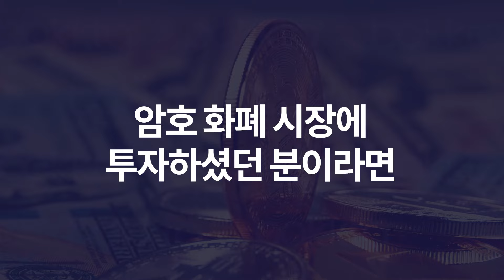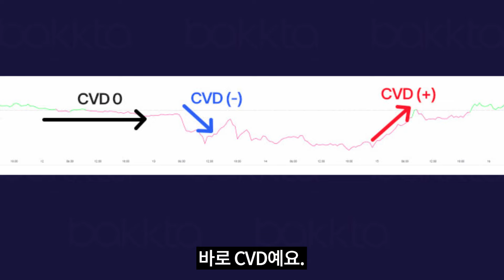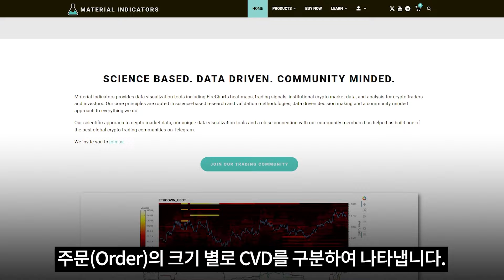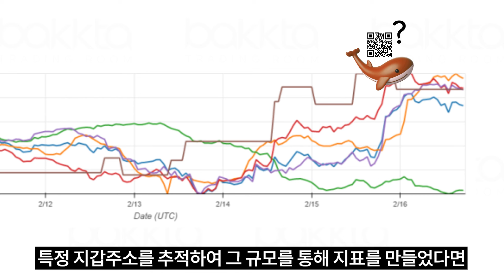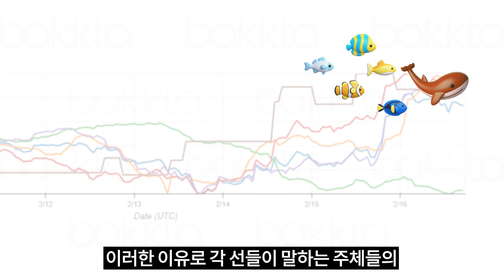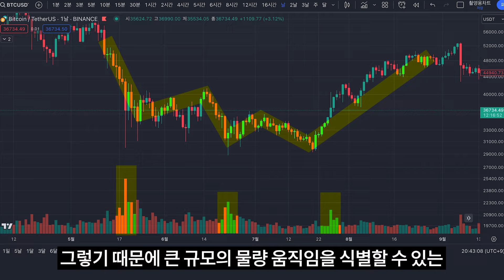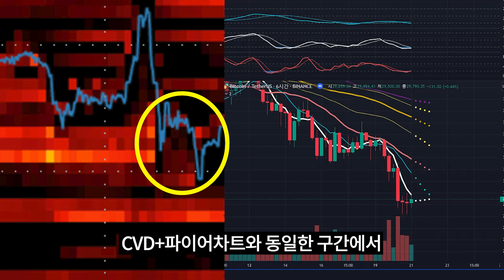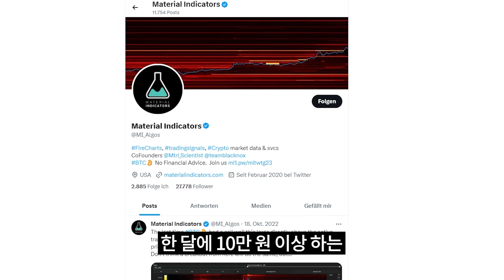최근 미국에서 유행하는 투자 매매기법 소개합니다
👇파동에너지 기초이론 보러가기
👇투자 어떻게 해야할지 모르겠다면?

투자시장에서 이런말 들어보셨을 거에요. 개미와 반대로만 움직이면 돈을 번다. 고래 등에 올라타면 무조건 돈번다 라고요. 자, 사실 이게 말이쉽지 결코 쉬운게 아닙니다. 고래 움직임을 내 손바닥처럼 다 알고 있다면 모든 투자자가 전부 부자가 되었겠죠!

하지만 저는 이 데이터를 만나고 나서 어라? 이거 현실적으로 불가능한건 아니겠구나 생각했습니다.

우리가 돈을 벌기위해서 고래들의 흔적을 찾고, 심지어 다음 방향성까지 예상할 수 있는 데이터가 있다면 여러분은 믿으시겠습니까?! 오늘은 그 데이터에 대한 이야기와 꿀팁까지 모두 이 영상에 담아보았습니다.

고래들의 데이터, 오늘의 주인공 바로 CVD 입니다. 자, 오늘 소개해드릴 CVD를 처음 들어보신분들도 계실테니 간단한 개념부터 알아보겠습니다.

CVD는 Cumulative(큐물레이티브) Volume(볼륨) Delta(델타)의 약자입니다. Cumulatvie의 뜻은 누적되다를 뜻하고요. 볼륨은 여러분이 잘 아시는 거래량을 말합니다. 마지막으로 델타는 변수 즉, 차이를 말합니다. 무슨 차이냐면요 특정기간 동안의 매수물량과 매도물량의 거래량 차이를 말해요.

매수물량이 매도물량보다 많으면 델타는 양수(+)로 나타나고, 매수물량이 매도물량보다 적으면 음수(-)를 나타나요. 이러한 델타값을 선으로 형성화 한 것이 바로 CVD 입니다.

CVD는 “앱솔루트 CVD”와 “노멀라이즈 CVD” 두가지로 나뉩니다.
앱솔루트 CVD는 표준화 과정 없이 물량을 그대로 적용했기 때문에 고래와 새우를 구분할 수 가 없어요. 그냥 시장이 매수세가 우세하구나, 매도세가 좀더 우세하구나 등으로 활용하는 정도죠.

하지만 이러한 단점을 극복한게 바로 노멀라이즈 CVD 입니다. 주문량을 세부화하여 시각화시킴으로써 규모가 큰 주문량을 우리는 고래라고 판단하고 분석을 하는 겁니다. 우리는 바로 이 노멀라이즈 CVD를 공략해볼거에요.

자 지금 화면에 보고계신 장면 이거 어디서 많이 보시지 않았나요? 수많은 CVD 중에서 가장 인기가 많고, 많은 사람들이 참고하는 ‘Meterial Indicators’에서 제공하는 CVD+Fire차트 입니다. 여기가 왜 인기가 많냐면요. 앞서 말씀드린 노멀라이즈 CVD로써 다른 거래소에서 제공하는 CVD와는 다르게 주문(Order)의 크기 별로 CVD를 구분하여 나타냅니다. 한마디로 고래놈의 거래량인지 개미들의 거래량인지를 제공한다는 것이죠. 뭐 거의 맵핵수준 입니다.

하지만 안타깝게도 이건 월결제를 해야되는 유료서비스 에요 #1 제일 싼게 월 89달러로 약 10만원 정도하는데.. 아우 이거 너무 비싸요. 이 영상을 보고 계신분들은 절대 결제하지마세요. 끝까지 시청하신다면 무료로 제공하는 곳을 아실수 있기 때문이죠.

자, 이렇게나 비싼 지표인 CVD+파이어차트의 하단부를 보시면, 처음에 말씀드린 매수거래량과 매도거래량의 차이인 델타값을 선으로 형성화한 모습입니다. 그런데 색상이 다 다르죠? 저게 바로 이 데이터의 장점이자 핵심인 고래 녀석들을 색깔로 시각화해서 구분해 놓은거에요.

비트코인 투자하시면서 갈색고래라고 들어본신적 있죠? 바로 그 유명한 갈색고래가 여기서 나오는 갈색선을 말해요. 자, 그럼 저 갈색고래는 도대체 얼마를 갖고 거래를 하는지 보니 백만달러에서 천만달러 규모네요. 음 한화로 환산하면 약 13억에서 132억 정도에요. 우와.. 이러니 갈색이 매수하거나 매도하면 주목을 할 수 밖에 없죠.

그 다음 순으로는 보라색 - 빨강색 - 초록색 - 주황색 순으로 거래 규모를 나타내고 있어요.각 선들이 나타내는 의미는 #1 매수세가 우세하면 상승추세를 그리고 있고, #2 매도세가 우세하면 하락추세를 나타내요. 그리고 기울기가 가파를수록 추세와 모멘텀이 강하다고 분석합니다.

여기서 아주 중요한 주의사항이 있습니다. 기억나세요? 유명한 갈색고래! 좀 전에 설명드린 CVD 색상을 두고 고래라고 칭하는 것을 많이 보셨을거에요.

사실을 말씀드리겠습니다. CVD의 색상은 고래와 개미를 구분하는 개념이 아니에요. 특정 지갑주소를 추적하여 그 규모를 통해 지표를 만들었다면 어떤 돈 많은 고래놈이다 라는 이야기가 성립되지만, CVD는 그저 거래량을 기반으로 만든 데이터이기 때문에 어떤 한 매수 매도 주체를 특정할 수 가 없는 것이죠! 마치 하나의 매수와 매도 주체인 것 처럼요. 하지만 이건 완전히 틀린 말입니다!

이러한 이유로 각 선들이 말하는 주체들의 자산규모가 어느정도인지도 알 수 가 없기 때문에 CVD는 얘가 ‘고래’다 ‘개미’다를 구분할 수 가 없다는 말입니다.

자 예를 들어볼게요. A라는 투자자가 있어요. 백만달러에서 천만달러 규모를 거래합니다. 그러면 갈색선이 반응을 할 거에요. 하지만 상황에 따라서 천에서 만달러 규모의 거래를 한다면 같은 투자자인데 갈색이 아닌 천에서 만달라 규모를 나타내는 초록색으로 등장을 한다는 얘기입니다. 색만 다르지 같은 A라는 투자자라는 겁니다.

하지만 커뮤니티에서는 구독자들이 이해하기 쉽게 설명하기 위해서 물량보단 고래라고 특정 표현하고 있습니다. 사실 수십억에서 수백억을 굴리는 투자주체는 고래의 가능성이 높기 때문이죠. 뭐 꼰대같은 지적이지만, 그래도 우린 정확히 알 필요가 있기 때문에 설명드렸습니다.

중요한 것은 전세계 시총 10위권 수준에 있는 비트코인은 특히나, 큰 자본의 움직임을 파악하는게 중요해요. 기관이나 세력은 그들의 막대한 투자금으로 마음대로 추세를 만들어내면서 이 시장을 아주 쉽게 흔들어 댈수 있기 때문이죠. 그렇기 때문에 큰 규모의 물량 움직임을 식별할 수 있는 이 CVD지표는 큰 추세를 읽어내는데 굉장히 좋은 지표이며 투자의 방향성을 잡는데도 도움이 된다는 것이죠! 여기까지 이해되셨나요?

다음은 CVD위에 있는 파이어차트에 대해 알아볼게요. 이것도 굉장히 직관적으로 매물대를 시각화 한 데이터에요. 매물대는 투자에 있어서 지지와 저항으로 참고할 수 있죠!자, 보는 방법을 설명드릴게요. 왼쪽에는 가장 강한 매물대를 나타내는 밝은 흰색부터 - 노란색 - 주황색 - 검정색 순으로 색상마다 매물대의 강도를 구분해놨어요.

이처럼 상단에 찐한 노란색으로 나타난 매물대들은 가격보다 위에 있기 때문에 매도물량으로 판단하고 아주 강력한 저항으로 작용합니다.반면, 하단에는 빨강색 매물대가 있죠. 그렇게 강한 매물대가 아니기 때문에 뚫리면 하락추세가 크게 나타날 수 있는 상황인 것으로 해석할 수 있습니다.

응용을 해보면 30K에 강한 매물대가 형성되어 지지구간으로도 작용하고 있는 상황이에요.결국, 강한 하락으로 인해 30K 매물대를 터치하고 모든 물량들이 체결되면서 반등을 하긴 합니다. 하지만 추가적인 지지구간으로 작용할만한 매수매물대가 생성되지 않았어요. 매물대가 없는 이런경우 어떻게 될까요? 이처럼 추가하락이 나타나며 29.7K 구간 강력한 매수 매물대가 등장합니다.고래의 등장이죠.

이후 29.7K의 매물대까지 터치하고 나서야 추세가 바뀔만한 반등이 일어나는 것이죠.결국, 차트의 기술적분석에서 말하는 상승다이버전스가 발생하는 구간에서 우린 이 파이어차트 매물대를 통해 30K에서 1차 매수를 하고, 고래매물대가 등장했던 29.7K에서 2차 매수로 대응하면서 추세를 지켜볼 수 있는 것이죠.

어떠신가요? 돈을 벌고싶으면 개미가 아닌 고래의 등에 올라타라 라는 말이 아직도 어렵게 느껴지시나요? 그동안 어려워서 혹은 몰라서 못썻던 지표였지만 이 영상을 보신 여러분들은 핵심적인 내용을 알게 되셨기 때문에 고래를 따라가실 준비가 되신겁니다.

장담컨데, 기술적분석과 고래활동이 담긴 CVD를 조화롭게 활용한다면 그냥 여러분은 누워서 대응만 하면 돈복사가 되는 겁니다.

그럼 마지막으로 한달에 10만원 이상하는 이 유료 CVD지표를 무료로 보는 방법을 알려드릴게요. 첫번째는 material Indicators 공식 트위터에 하루에 두번씩 무료로 시황분석과 함께 게시물 올리고있어요. 아주 고마운 플랫폼이죠.

두번째는 텔레그램에서 한시간단위로 무료로 제공해주시는 너무나도 고마운 분들이 계십니다. 사비를 들여서 제공해주고 계신다고 해요. 그 감사한 분의 텔레그램 링크는 제가 설명글에 남겨두도록 하겠습니다.

자, 오늘 영상이 도움이 되셨다면 좋아요! 구독! 꼭 부탁드리고, 혹시나 평소에 어려웠던 데이터나 지표가 있으시다면 언제든 댓글로 남겨주세요.

아주 핵심적인 내용들만 쉽게 이해하실수 있도록 영상을 기획해보겠습니다. 다음 영상도 기대해주세요.

이상 백타트레이딩룸 이었습니다. 감사합니다.